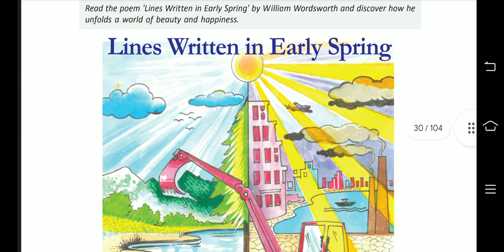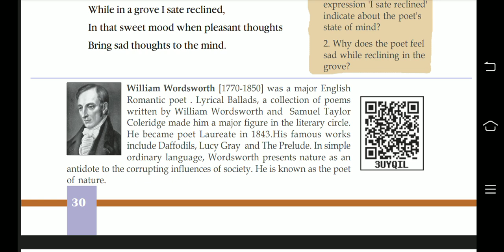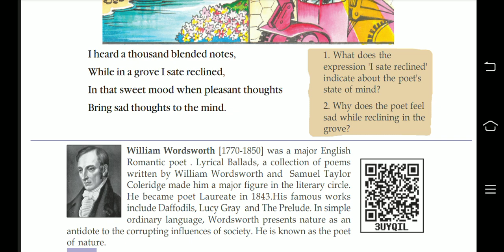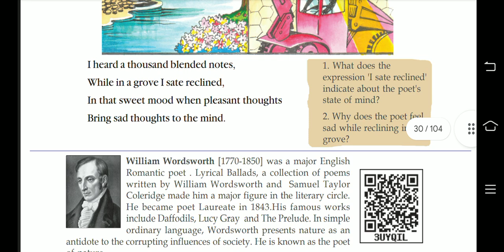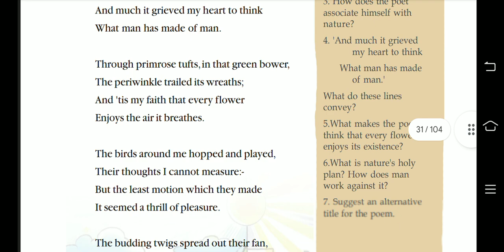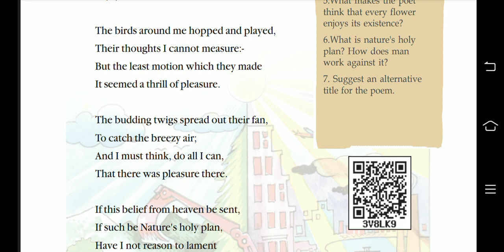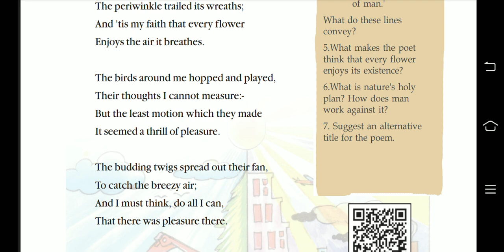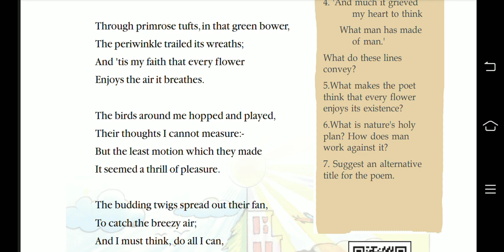Line's Written In Early Spring - Explanation and Poetic Devices / Class 10 / Chapter 3/ Text booky.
Adventures in a Banyan Tree